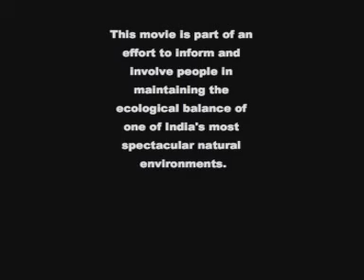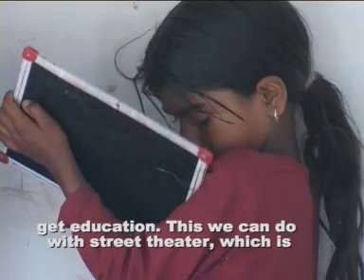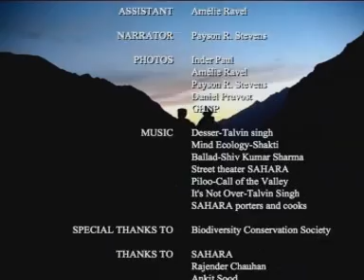Voices and Choices in the Great Himalayan National Park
VOICES AND CHOICES is a 20 minute documentary on the Great Himalayan National Park (GHNP). It gives an overview of the environmental aspects of India’s newest national park located in the Kullu Valley of the state Himachal Pradesh. GHNP is the home of many rare and endangered species including the red-listed Western Tragopan all found in the Western Himalayas. The video also examines some of the economic and social issues that exclusion from GHNP’s resources creates for local villagers and includes interviews with the GHNP director, NGOs and local villagers.